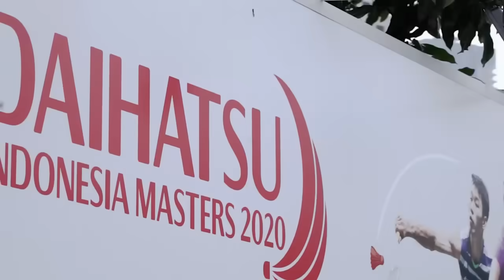FLASHBACK DAIHATSU INDONESIA MASTERS 2020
Masih ada yang belum move on dengan Daihatsu Indonesia Masters 2020?

Sama nih, Mimin juga. Apalagi pas lihat atlet kebanggaan bertanding. 🥺

Eits, buat Sahabat yang belum bisa move on dengan Daihatsu Indonesia Masters 2020 kayak Mimin, jangan khawatir, karena Daihatsu Indonesia Masters kembali hadir.

Tentunya akan banyak atlet kenamaan dalam negeri dan luar negeri yang bertanding untuk mengharumkan negaranya masing-masing.

Kuy, ramaikan Daihatsu Indonesia Masters 2022 untuk melepaskan rasa rindu kamu! 🥳